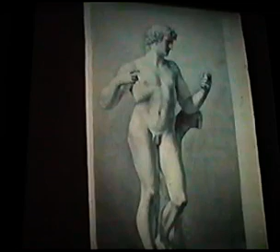Diplomado sobre la Academia de San Carlos